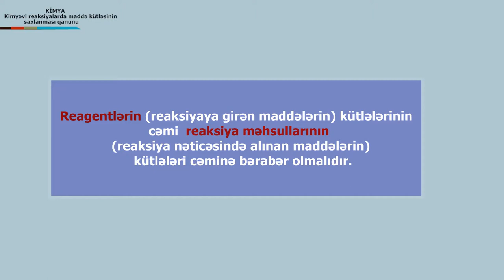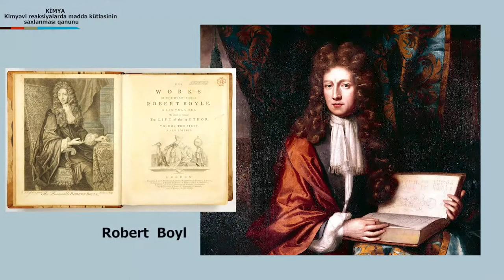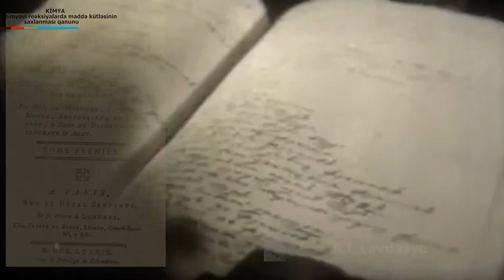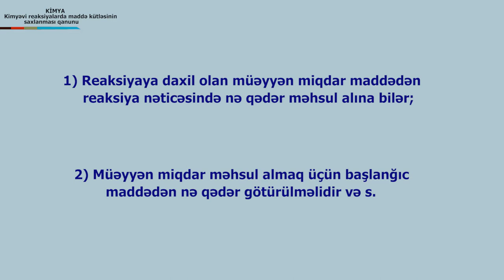Kimya_Kutlenin_saxlanmasi_qanunu_GN